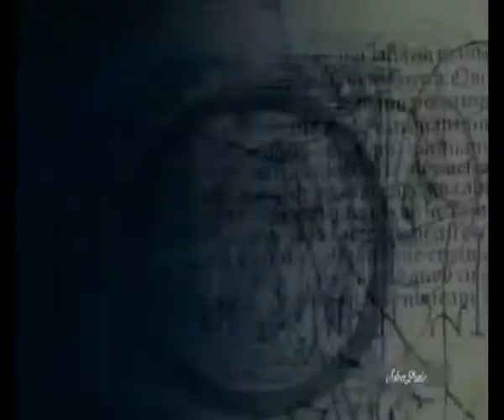PROMO TRAILER Charmed "L'Ampolla Antica "(2009)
Trailer del film "STREGHE-L'AMPOLLA ANTICA" in uscita nelle sale il 23/01/2010.
Ancora protagoniste dell'episodio Piper, Phoebe e Paige aiutate in questo episodio da Billie. Una dura battaglia contro le forze del male, nuovi nemici sempre più agguerriti, nuovi arrivi e grandi emozioni caratterizzano questo ultimo episodio della serie.